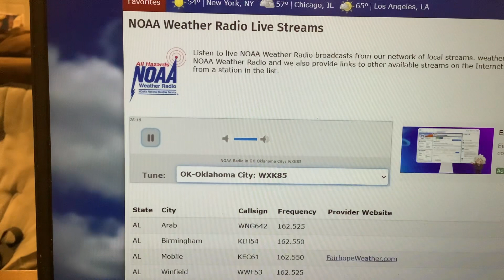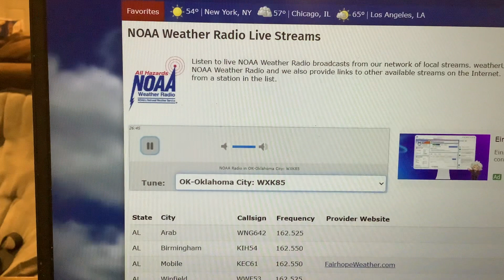EAS #1,230 Online NOAA Weather Radio Tornado Warning #10 4/27/24